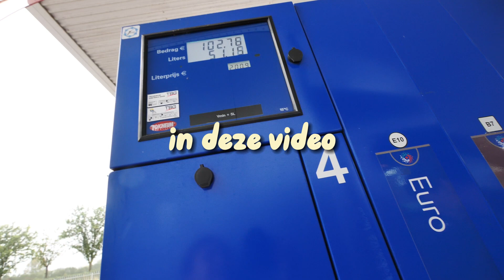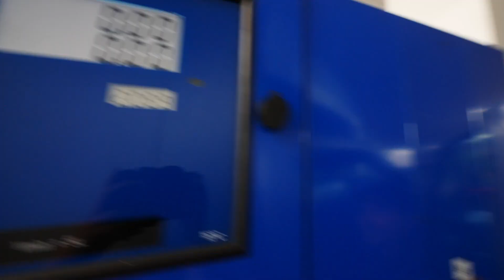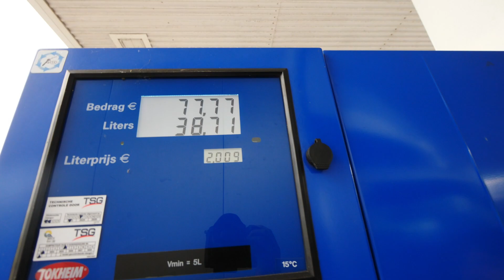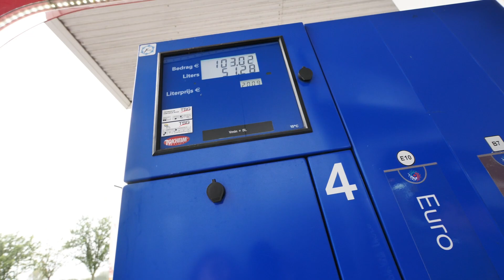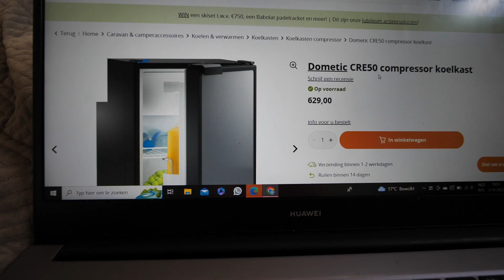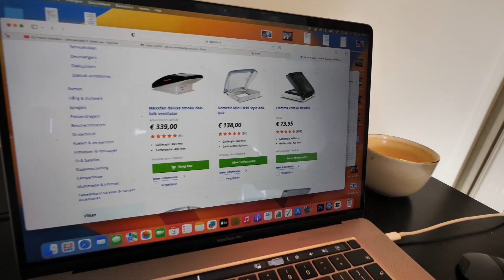We Moeten Binnen 23 Dagen Klaar zijn met Bouwen & Eerste keer Tanken kost een Hoop Geld #75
Welkom bij ons YouTube-kanaal, waar we je meenemen op een spannend avontuur: de verbouwing van ons nieuwe huis op wielen! We staan voor een geweldige uitdaging: binnen slechts 23 dagen moeten we deze droomwoning op wielen klaar hebben. Maar er is een uitdaging die we niet hadden voorzien: de kosten van de eerste keer tanken.

Waarom kost de eerste keer tanken zoveel?

In deze video gaan we dieper in op de financiële uitdagingen die gepaard gaan met het vullen van de tank van ons gloednieuwe huis op wielen. Tanken voor een grote reis met een camper kan behoorlijk prijzig zijn, en we delen onze tips om deze kosten te beheren. Van brandstofefficiëntie tot het vinden van de beste tankstations, we delen onze geheimen om de kosten laag te houden.

Ons renovatieavontuur in 23 dagen

Tijd is van essentieel belang, en we zijn vastbesloten om onze huis-op-wielen-droom te realiseren binnen deze strakke deadline. We nemen je mee door onze verbouwingsplannen, inspirerende ideeën en hoe we de uitdagingen van het leven op de weg aanpakken.

Mis geen enkel moment van ons avontuur. Of je nu geïnteresseerd bent in wonen in een camper, geld besparen tijdens het reizen, of gewoonweg nieuwsgierig bent naar hoe het is om te leven in een huis op wielen, ons kanaal heeft voor ieder wat wils.

Samen gaan we de uitdaging aan om onze deadline te halen en ontdekken we de kosten van het tanken voor onze reis. Bedankt voor het kijken en vergeet niet te liken, te reageren en te delen! Je steun betekent alles voor ons en helpt ons om ons avontuur met de wereld te delen.